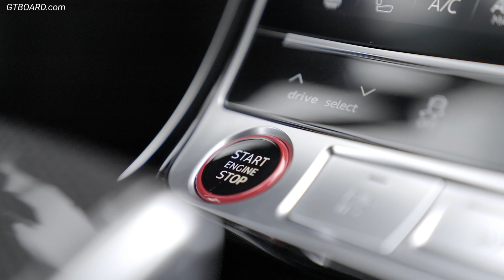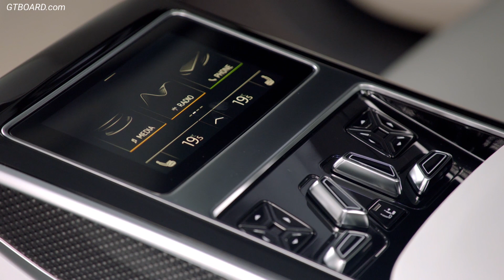🏁Ultra Blue Audi S8 2022 Facelift🏁